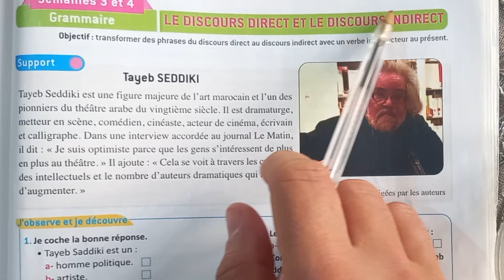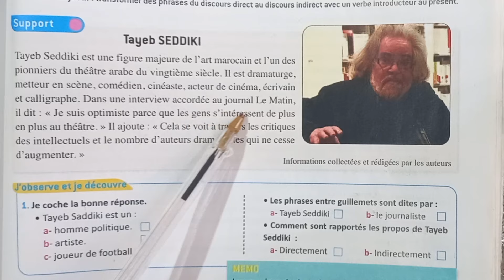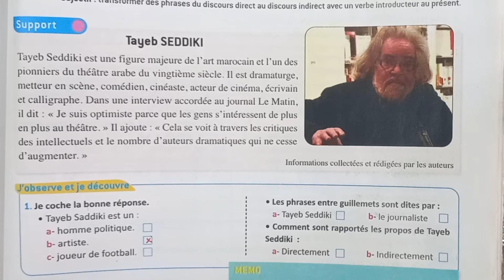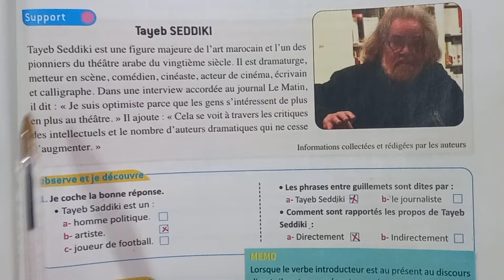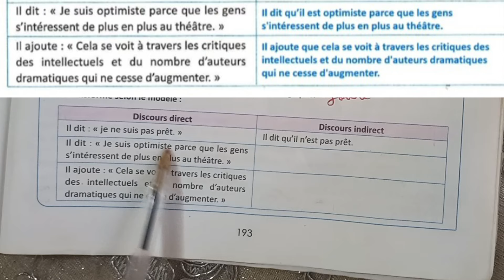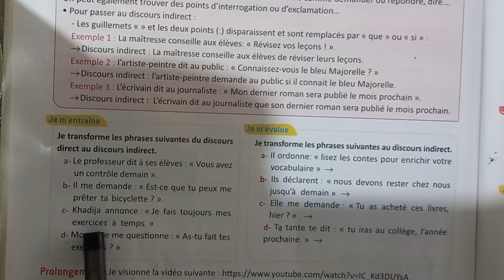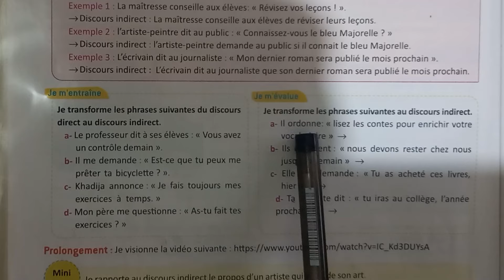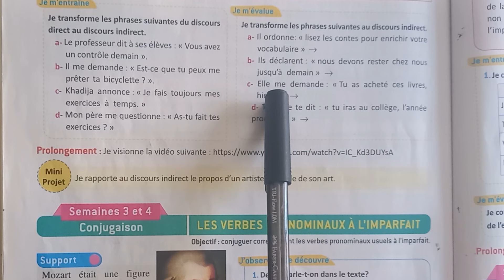Le discours direct et le discours indirect,français pratique 6ème année primaire pages:193/194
Le discours direct et le discours indirect
français pratique
français facile
Frenchawy
school tv